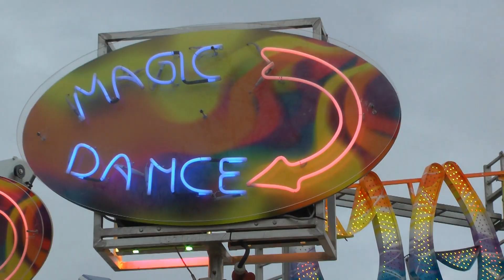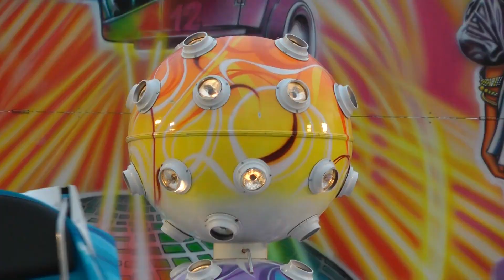Magic Dance (Top Fun) (on/offride) - Bordeaux, France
Le Magic Dance à la Foire aux Plaisirs de Bordeaux de mars 2012.